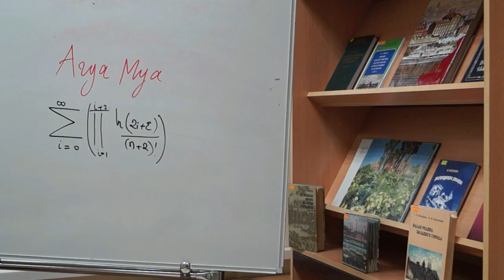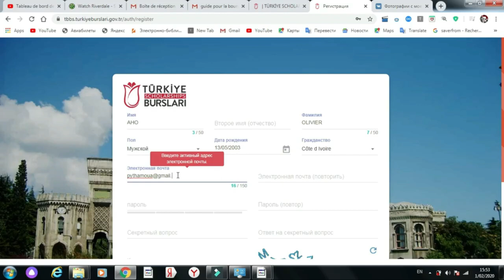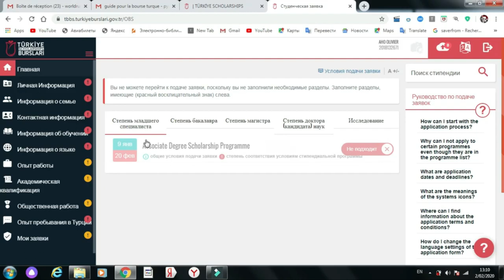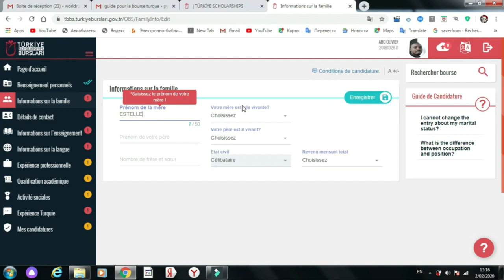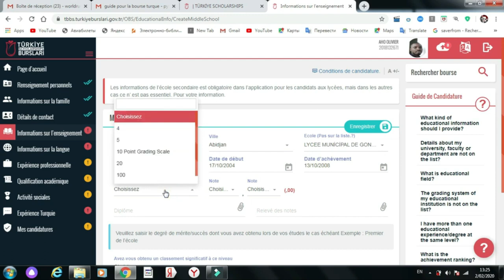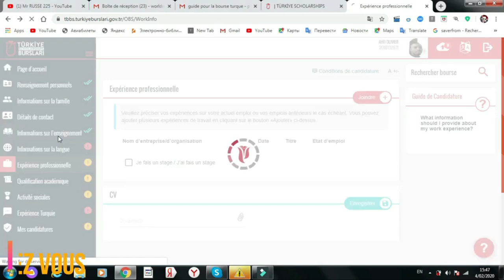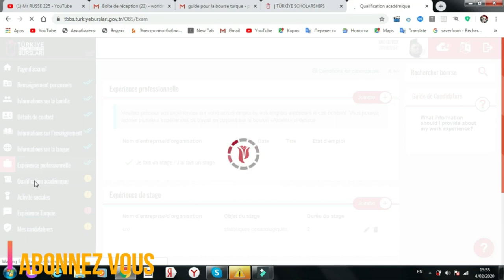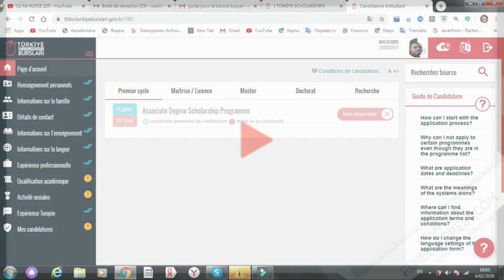BOURSE TURQUIE 2021-2022 (Remplissage complet) Lien commentaire